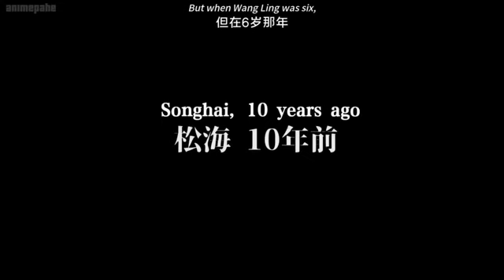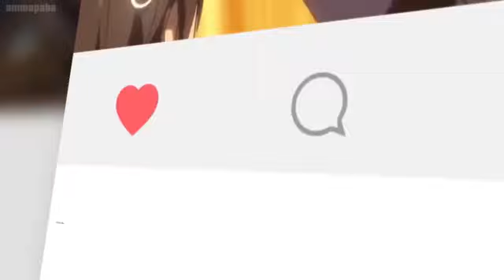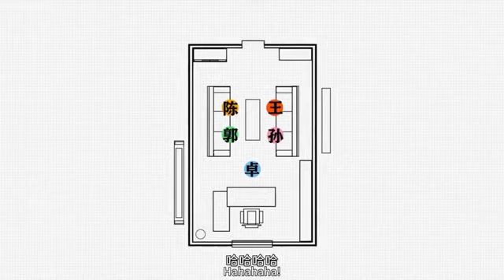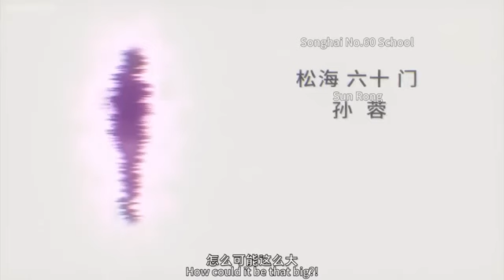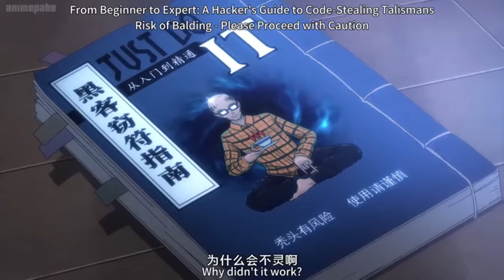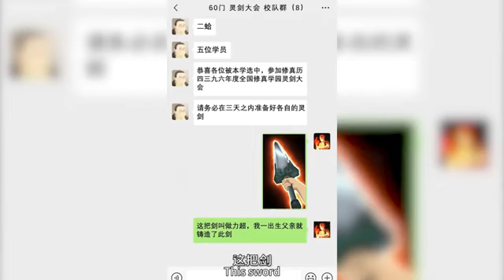An ugly looser awakened the god level power but pretend to be ordinary||In hindi😱anime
,in Hindi ,anime series in Hindi ,explained in Hindi ,anime explanation, anime, new animation series.